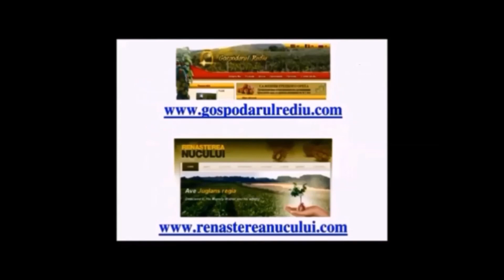Спасительный полив чеснока Апрель 2020